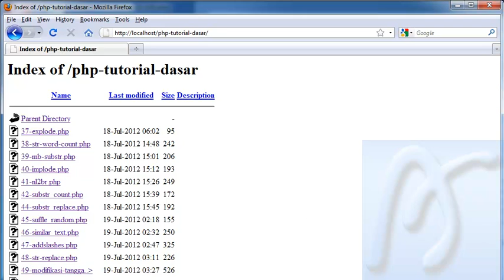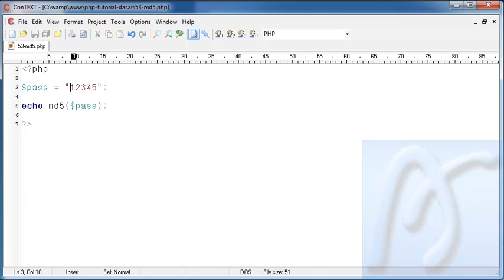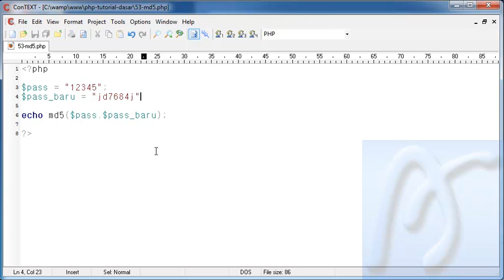PHP Dasar Video Tutorial 053 Md5